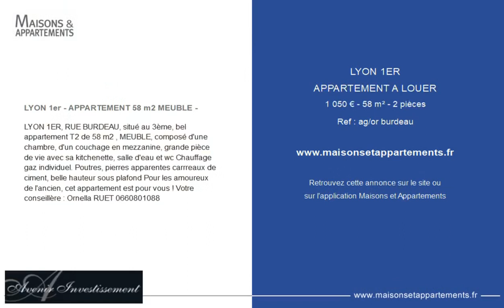LYON 1ER - APPARTEMENT A LOUER - 1 050 € - 58 m² - 2 pièce(s)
Référence : ag/or burdeau

LYON 1er - APPARTEMENT 58 m2 MEUBLE -

LYON 1ER, RUE BURDEAU, situé au 3ème, bel appartement T2 de 58 m2 , MEUBLE, composé d'une chambre, d'un couchage en mezzanine, grande pièce de vie avec sa kitchenette, salle d'eau et wc Chauffage gaz individuel. Poutres, pierres apparentes carrreaux de ciment, belle hauteur sous plafond Pour les amoureux de l'ancien, cet appartement est pour vous ! Votre conseillère : Ornella RUET

|2447025|